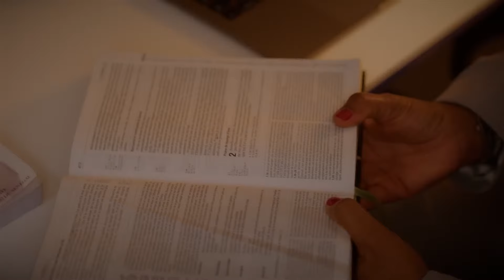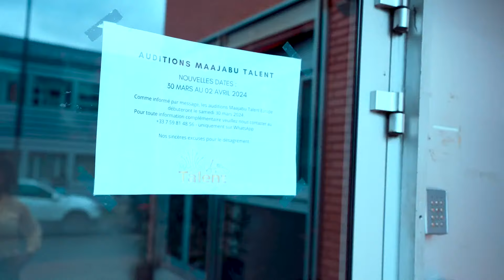Maajabu Talent Europe - Les Auditions Ep 1 - Saison 2